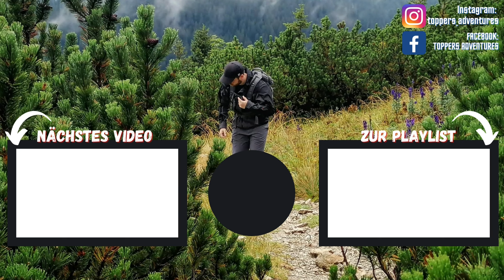Misslungenes Apfel-Schoko Fondue inklusive eines Monologs meinerseits 😂